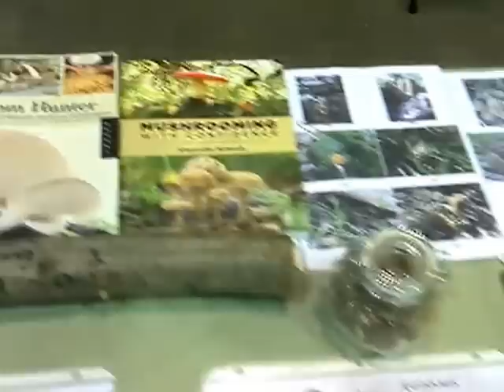2013 The Mushroom King Display Topeka Sports Show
Mushrooms and Proper Hunting and Gathering Practices !
I cover Morels Do they Grow or Pop?
Why, When and Where they can be Found.
Also how to Harvest Them without Harming the Mycelium.
And How To Pack it in Pack it out. Trash has a Place and it's not the Woods.